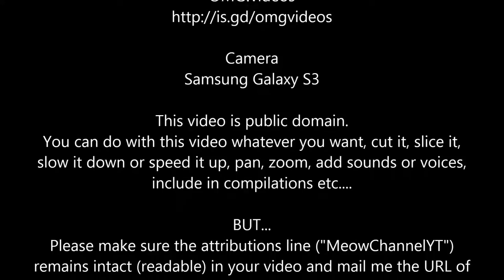Funny Cats Kittens MeowChannelYT 20130507113729 Barbie Choc Welcome YT